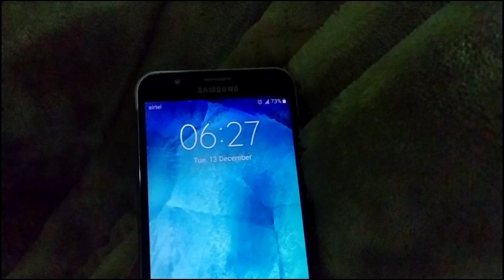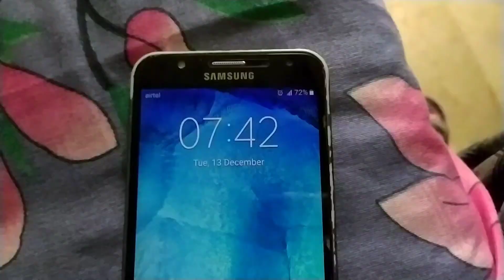foggy weather 🥶 5°C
hari vlogs

your search
foggy weather song
foggy weather accident
foggy weather status
foggy weather drawing
foggy weather whatsapp status
foggy weather video
foggy weather driving
foggy weather pokemon go
foggy weather sound
foggy weather melancholy cap
foggy weather
foggy weather song
foggy weather accident
foggy weather status
foggy weather drawing
foggy weather video
foggy weather driving
foggy weather sound
foggy dew
foggy animation
foggy
foggy animation cartoon
foggy knolls resort vagamon
foggy dew conor mcgregor
foggy figure
foggy headlight restoration
foggy weather
foggy gaming
smog
smog formation
smog tower delhi
smogon
smog tower
smog effect black screen
smog dog song
smog kya hai
smog gun
smog in delhi

thank you so much my all YouTube family 🙏